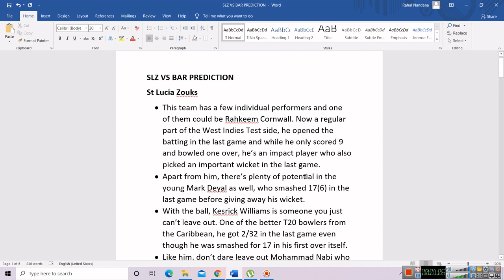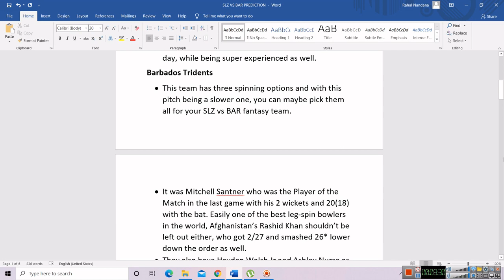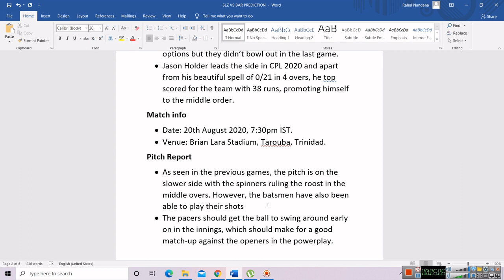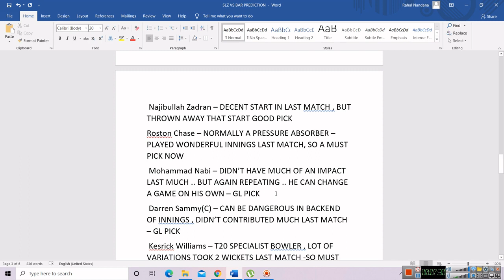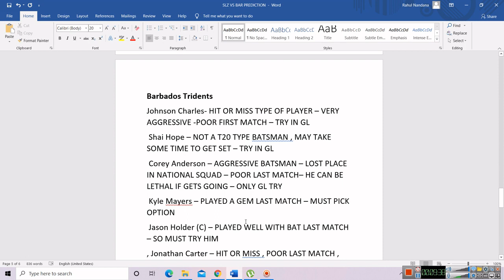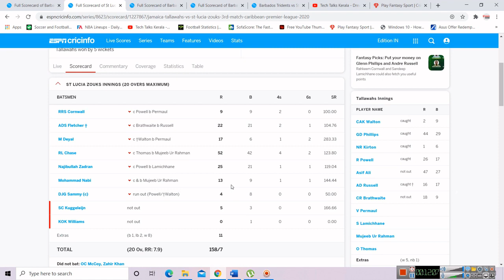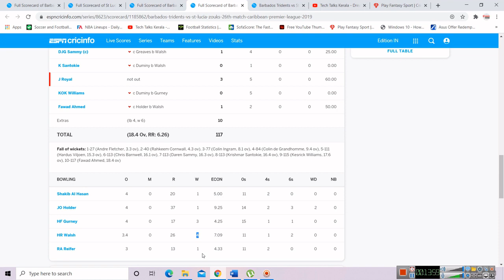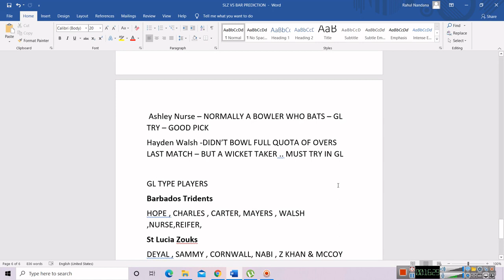SLZ vs BAR Dream11 Prediction -CPL 2020- St Lucia vs Barbados - Caribbean Premier League - Analysis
Our telegram Official channel

BUNDESLIGA IS BACK ON DREAM11 || DREAM11 FOOTBALL || FULL ANALYSIS OF GERMAN FOOTBALL LEAGUE DREAM11 IMPORTANT TIPS & SUGGESTIONS ( GL & SL ) + INVESTMENT PATTERNS TOP 20 YOUTUBERS FROM KERALA TOP 3 INDIVIDUAL YOUTUBERS FROM KERALA TOP 25 MOST SUBSCRIBERS YOUTUBE CHANNELS IN THE WORLD LIKE OR SUBSCRIBERS THROUGH ANY APP OR WEBSITE IS A SCAM HOW TO SAVE & EARN MONEY WHILE SHOPPING ONLINE| MALAYALAM TOM/TODD/TYLER/XIMERTRACKS SPAM/SCAM | THE NEW YOUTUBE COMMENT SPAMMER BOT | ARE THEY HACKERS ? Copy & Paste Videos and Earn $100 to $300 Per Day - Tutorial in Malayalam (Make Money Online) Earn $20-30$ Per Hour by Simply WATCHING VIDEOS| Make Money How To Start A YouTube Channel & Earn Money In India [2020-21] - Explained in Malayalam Zebpay is BACK - a Bitcoin Based Investment Application ( Malayalam ) DREAM11 BASIC TIPS- MALAYALAM